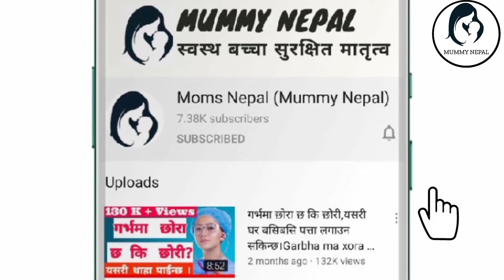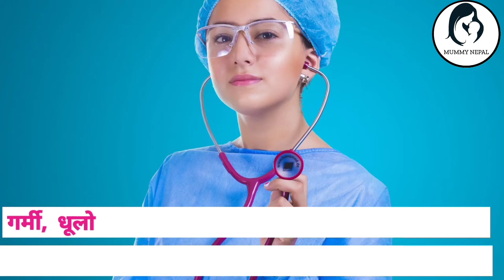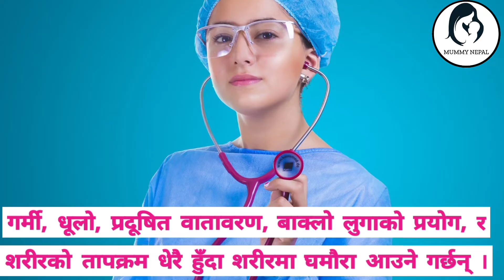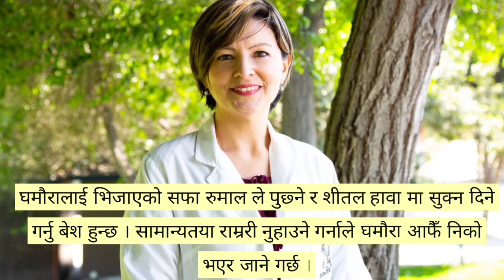बच्चालाई घमौरा, खटिरा ,एलर्जी बाट कसरी जोगाउने? घमौराबाट बच्ने सजिला उपायहरु।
घमौराबाट बच्ने सजिला उपायहरु।